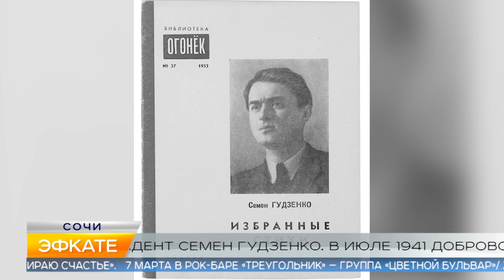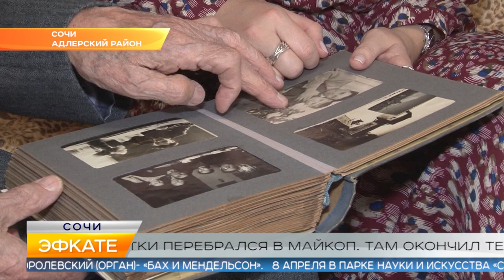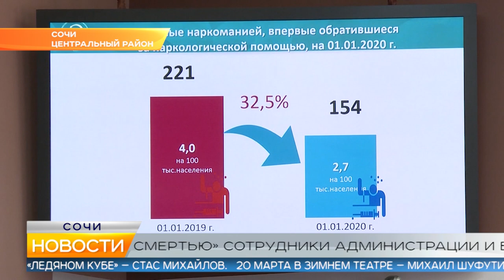Новости Сочи (Эфкате РЕН REN TV) Выпуск от 05.03.2020